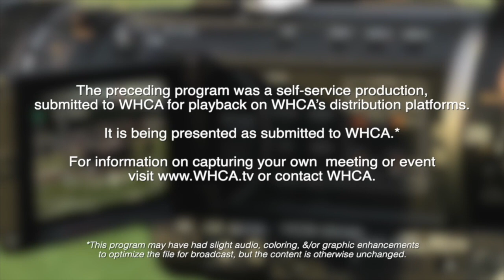Camp Kiwanee Commission - July 29, 2024 meeting